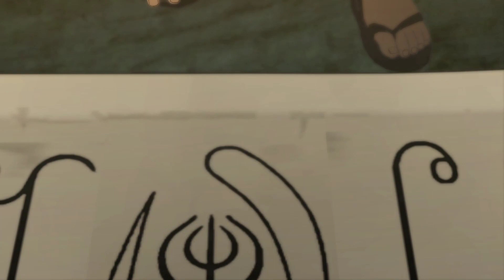Finally Naruto Shippuuden Ninja storm Game Is Hare (in Madara vs Hashirama) | Episode ##1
Finally Naruto Shippuuden ninja storm game 🎮

Game Is Hare (in Madara vs Hashirama) | Episode ##1 SG STREET STREETGAMING

EPISODE#1

Finally Naruto Game is Here

( Madara vs Hashirama ) |

Episode 1 I have told you guys a long ago that I'm going to make a new series of Naruto Ninja Storm 4 ! So here's the first episode and today's battle is a legendary battle between madara and hashirama .

I will be making more videos on this series if you guys show interest .

I do not own these gifs or songs .

About Myself -

Hey , My name is sameer and I'm college dropped out , I'm full time streamer / content creator . this is family - friendly Channel and all the members can watch it together , in different rooms :

S Tags :
naruto india naruto ninja storm 4 gameplay naruto ninja storm 4 hindi
naruto ninja storm 4 gameplay in hindi
 naruto ninja storm 4 hindi gameplay
 naruto ninja storm 4 tips and tricks
 naruto in hindi naruto india
 naruto game naruto game in india
naruto sony yay naruto season 2
sony yay sony yay naruto
naruto ozumaki